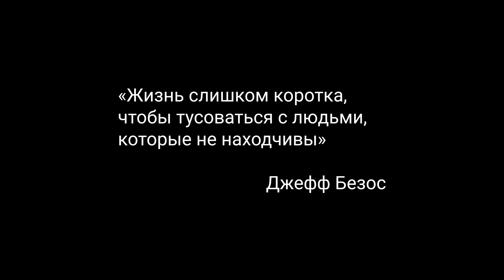Джефф Безос хочет захватить космос! || Полет Безоса в космос || Blue origin и New shepard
В этом видео я расскажу о новости, как миллиардер и глава компании Blue origin Джефф Безос, полетел в космос со своей командой во всех подробностях.

Таймкоды:
00:00​ | Безос в космосе!
02:21​ | Планы Безоса на космос
02:58​ | Также Ричард Бренсон
03:16 | Также Илон Маск
03:42 | Конкуренция
04:22 | Заключение
04:31 | МОТИВАЦИЯ